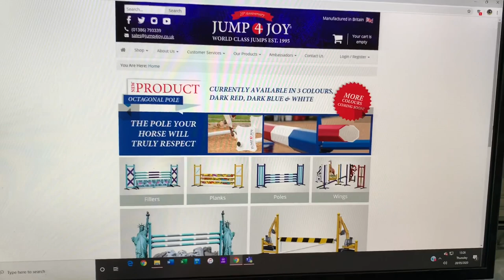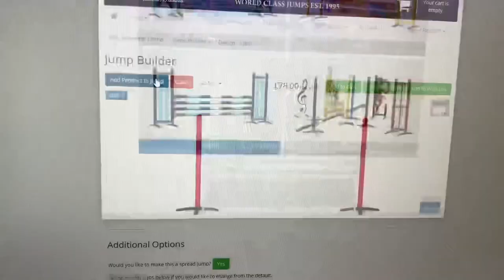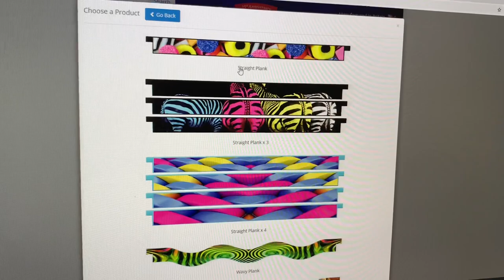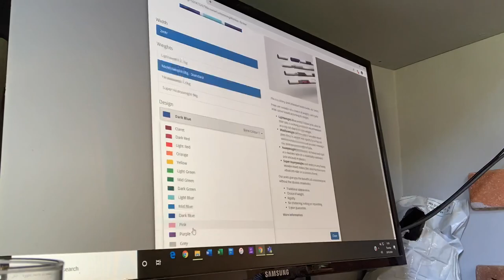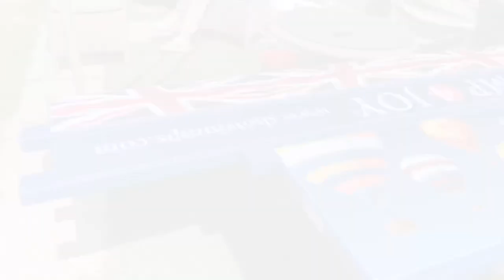BUYING NEW SHOWJUMPS?!?! + jumping my horses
It’s new video time!!

Here is the process of us getting our new showjumps from the amazing jump4joy! I am so incredibly grateful to my parents for buying some jump4joy jumps they’re so stunning!

I hope you enjoy this video! Let me know down below what you think😊